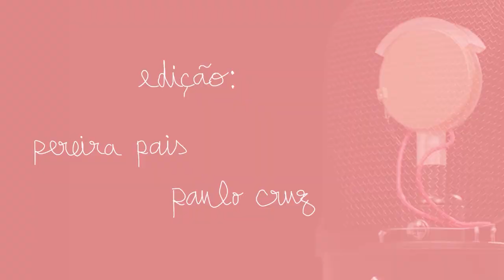Gostarias de saber a data da tua morte? | nuance #13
Como se manifesta o teu medo pela morte?
Em que animal gostarias de reencarnar?
És patriota?
Como integrar atletas transgénero em competições desportivas?
Foram estas as principais perguntas que discutimos, sempre em busca dos tons coloridos quando o mundo parece preto e branco.

0:00 - Aquecimento
3:55 - Data da morte, medo de morrer
15:30 - Reencarnação
19:56 - Patriotismo
29:25 - Atletas Trans

MAS AFINAL O QUE É nuance?
Às terças-feiras, João Castro e Francisco Rodrigues juntam-se para partilhar pensamentos de forma orgânica. Eventualmente com convidados/as bem mais interessantes do que eles próprios.